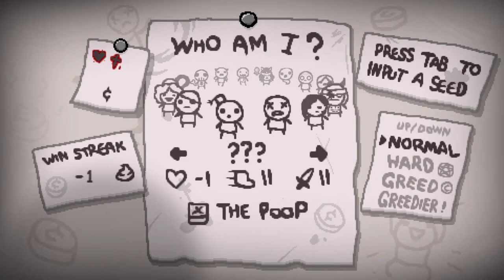[16] Lange ist es her! || The Binding of Isaac – Afterbirth(+)